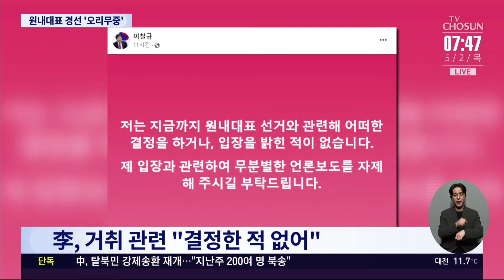與 이철규, 원내대표 불출마 보도에 "결정한 적 없어"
국민의힘 원내대표 경선이 여전히 안갯속에 갇힌 모양새입니다. 유력 후보로 꼽힌 '친윤계 핵심' 이철규 의원은 불출마 보도가 나오자 "결정한 게 없다"며 여지를 남겼고, 추경호 의원과 이미 불출마 선언한 김도읍 의원 등이 계속 후보군으로 거론되고 있습니다.